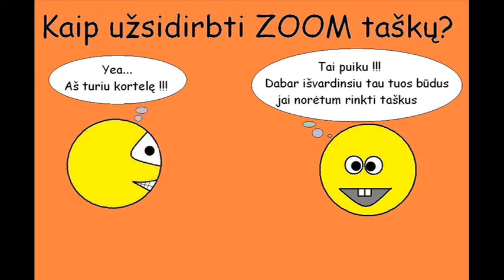Pokalbis kaip užsidirbti ZOOM taškų ?